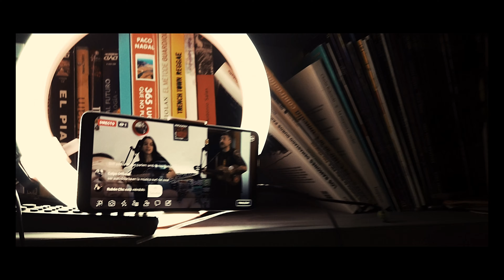La Risa Bonita -You're Wondering Now Medley @ BORINOT BORINOT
El Kacha y Helenita (La Risa Bonita) - You're Wondering Now Medley en sirecte al BORINOT BORINOT de Ràdio Gavà, Ràdio Pica i Ovejas Negrax el 21/10/21.